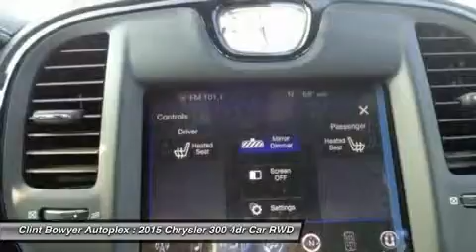2015 CHRYSLER 300 Emporia, KS C215132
2015 CHRYSLER 300 Emporia, KS
Stock# C215132

Don't miss this 2015 Chrysler 300. It's equipped with Automatic transmission and features a Billet Silver Metallic Clearcoat exterior. With 11 miles, you'll want to take this car home. Make a great choice today.